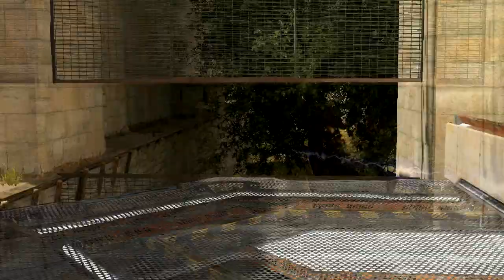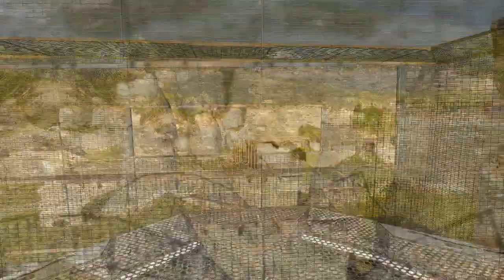TheOzI Frag movie \ SM Storm \ Elite \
TheOzI " SM Storm " Elite Frag movie